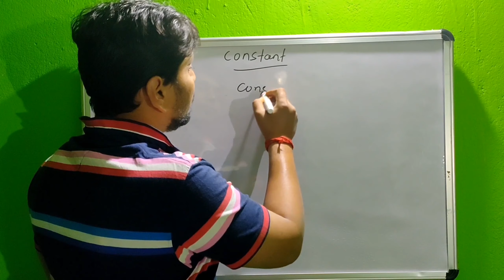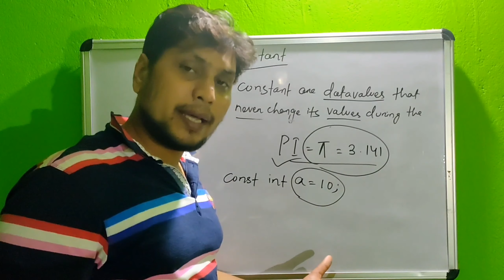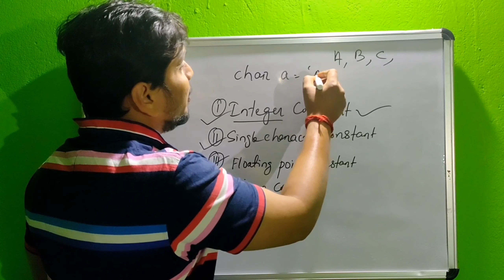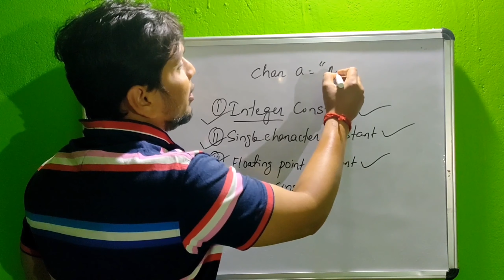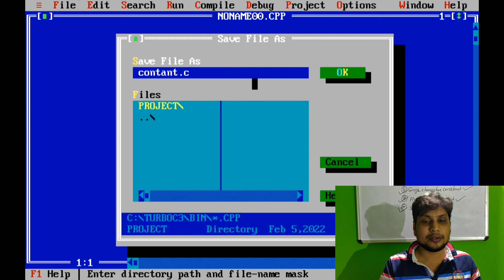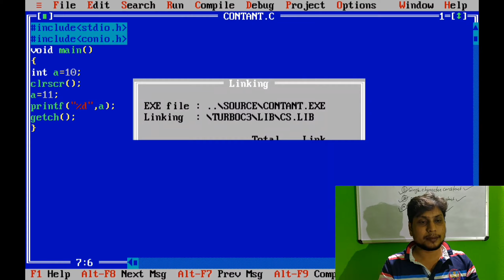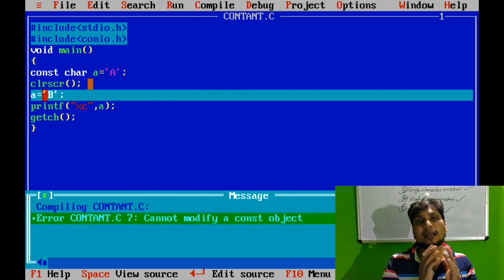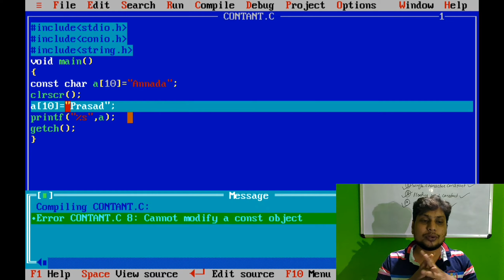Constant in C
The Ultimate Guide to Constant in C || Shree Maa Study Circle

In this video, we are going to discuss one deep concept of programming c that is Constant and its types, complete tutorial in Hindi.

Queries Solved
1) Programming in C
2) Basic of C program
3) What is Constant in c
4) Types of constant

About Me:-
Assistant Professor Annada Prasad Mishra
M.Tech in  Computer Science Engineering
From Odisha...